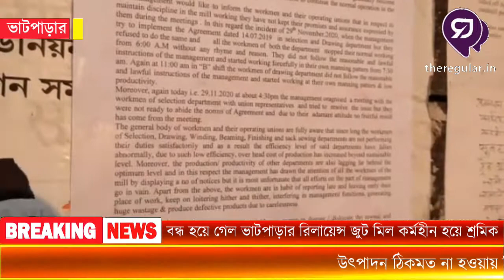বন্ধ হয়ে গেল ভাটপাড়ার রিলায়েন্স জুট মিল কর্মহীন প্রায় 4500 শ্রমিক | theregular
Published on 1st December 2020
সমস্ত নিউজ আপডেট জানার জন্য চোখ রাখুন theregular.in এর পেজে | Get news update on theregular.in page | 1st December 2020

বন্ধ হয়ে গেল ভাটপাড়ার রিলায়েন্স জুট মিল কর্মহীন হয়ে পড়ল প্রায় সাড়ে চার হাজার শ্রমিক মিলের উৎপাদন ঠিকমত না হওয়ায় মিলে লোকসান হওয়ার কারণ দেখিয়ে নোটিশ দিয়ে মিলটি বন্ধ করে দিলেন কর্তৃপক্ষ এরপর মিলে কাজে যোগ দিতে এসে মিল বন্ধ দেখে শ্রমিকরা পথ অবরোধ করে